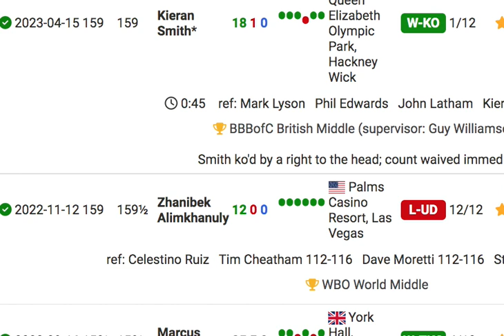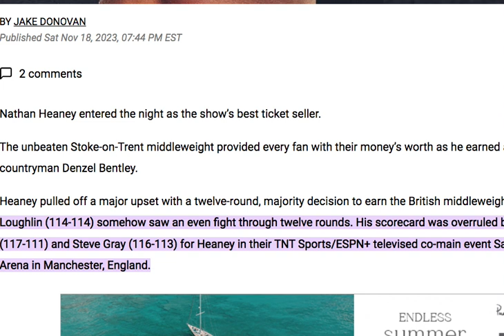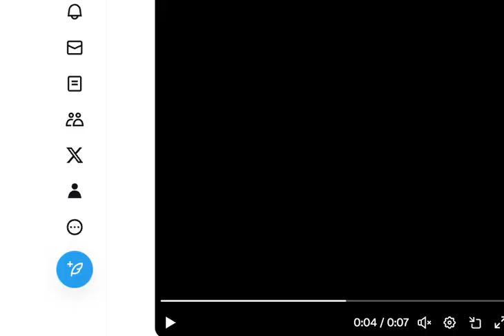Denzel Bentley Beat By Nathan Heaney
denzelbentley nathanheaney middleweight Denzel Bentley Beat By Nathan Heaney What say you? Live show Boxing Talk with Raphie Monday, Wednesday & Some Friday's 9pm UK time.